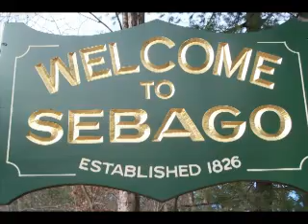Sebago Trout and Salmon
While researching a story for On The Water magazine I came across a few interesting characters